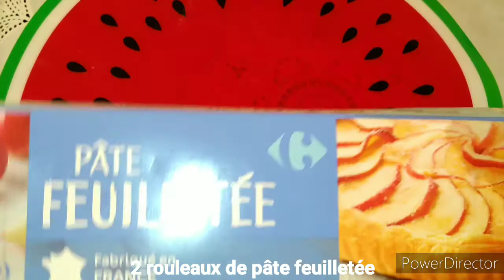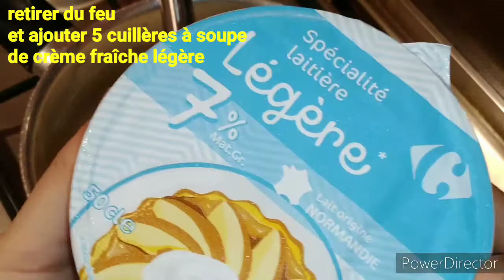Pudding oriental (avec crème pâtissière sans œufs)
- Ce pudding se déguste bien sucré :)

Ingrédients :

- 2 rouleaux de pâte feuilletée
- 1/2 litre de lait environ
- 3 ou 4 cuillères à soupe de sucre en poudre
  (ou selon ses goûts)
- 1 sachet de sucre vanillé

Ingrédients crème pâtissière
sans œufs :

- 1/2 litre de lait
- 3 cuillères à soupe de sucre en poudre
- 2 cuillères à soupe de maïzena
- 1 sachet de sucre vanillé
- 5 cuillères à soupe de crème fraîche légère